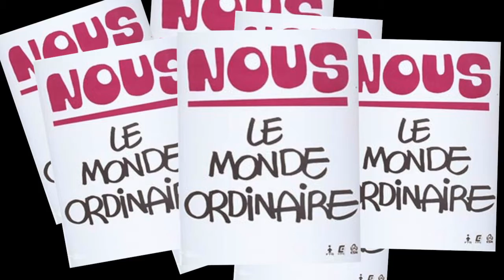Front commun 1972 1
Capsule vidéo très courte sur un thème syndical d'intérêt général.

Fernand Foisy, producteur
Nelson Dumais, monteur et réalisateur
Darisse Bellavance, agente de méticulosité